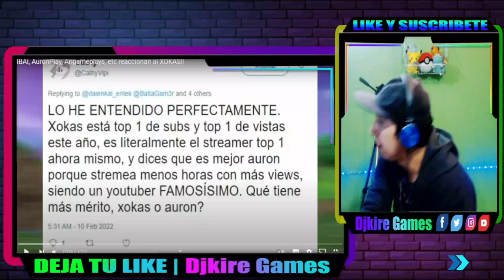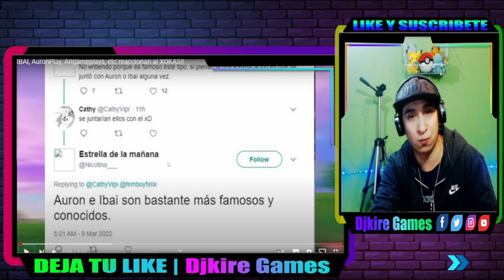Xokas y su cuenta secundaria, ibai, Auron, Arigameplays le responden. CANCELADO? 😱 | by DJKIRE